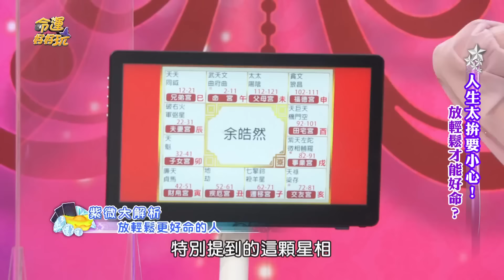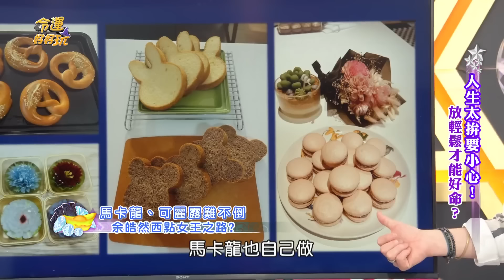放下執念才會好命！總是為難自己的命格 (精選回顧)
常常讓壓力把自己逼到快累死，最需要喘口氣放輕鬆的紫微命格大解析。
•4週有感、清爽代謝暢暢飲；即撕即飲、隨時打造S好曲線

【真正好命的富貴女人面相！觸犯「白虎煞」婚姻會破碎？名媛版大S假面具被撕破！前夫爆黑料不堪婚姻的內幕！